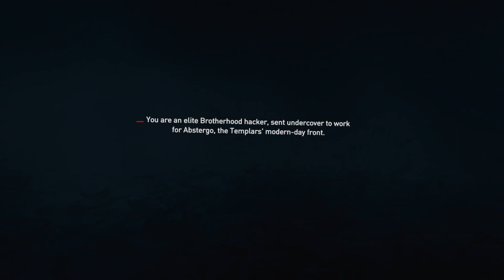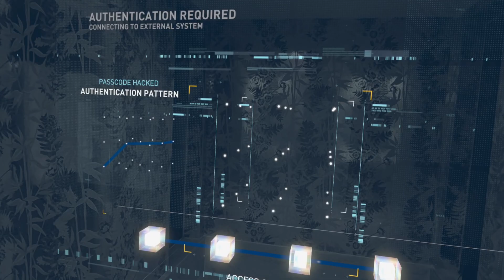Assassin's Creed Nexus VR - First 15 Minutes of Gameplay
Recorded on Meta Quest 3 at 60 fps.

An All-in-One Package of Music & SFX, Footage, Templates & Plugins (Get 2 Extra Months Free):